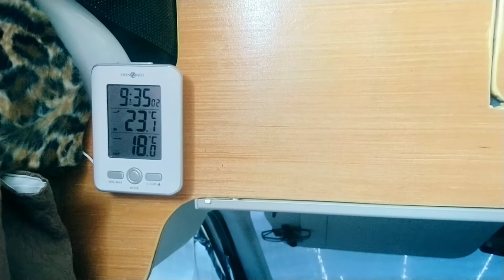Camper schnell und günstig heizen. Günstiger Keramikheizer für die Steckdose. Cameper Ausbau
Kleine Keramikheizer sind perfekt im Camper oder Wohnmobil, wenn Strom am Stellplatz verfügbar ist. Noch mehr Tipps zur Heizung im Camper

Besuche auch gern meine anderen Ratgeberseiten mit vielen nützlichen Infos für "Selbermacher/innen" :)